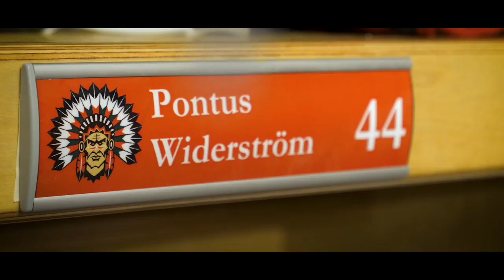Frölundas MOVEMBER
Jonathan Sigalet och Pontus Widerström gör sig redo för Movember.